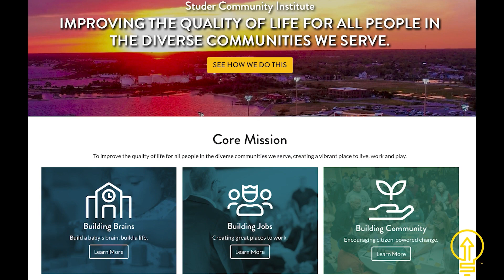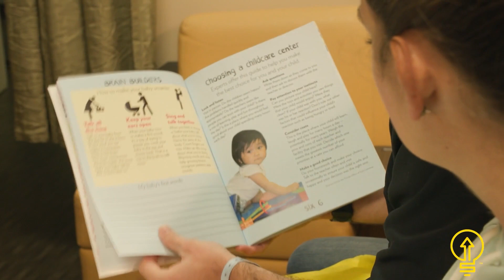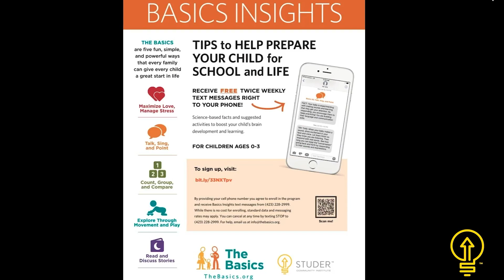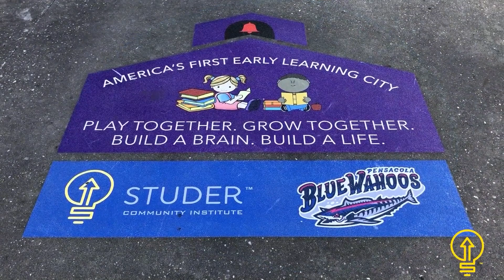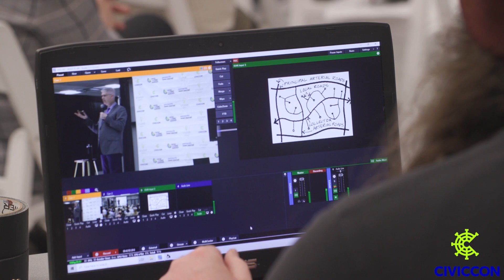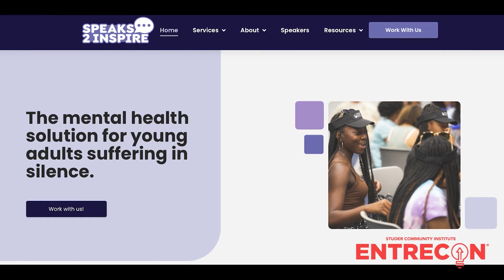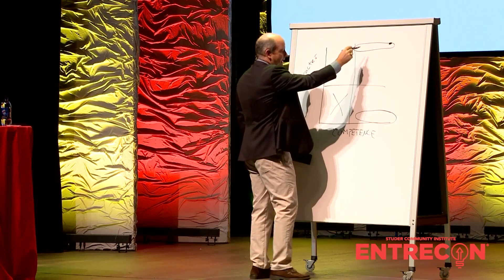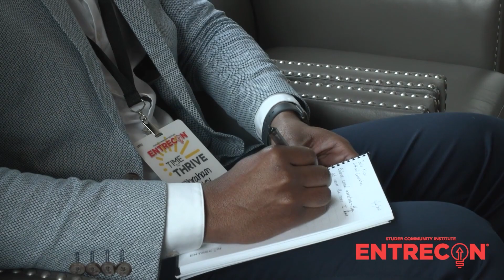Improving Lives With SCI-episode #4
Improving Lives With SCI is all about showing how SCI is improving the quality of life in our community. This episode includes stories on:
-A leadership group from Lafayette, Louisiana who visited Pensacola to learn about SCI programs so they can emulate them in their community.
-The tremendous progress SCI's Early Brain Development initiatives have made in putting Pensacola on the road to becoming America's first Early Learning City.
-How the CivicCon Awards produced an extremely encouraging event to celebrate those acting on the lessons from CivicCon's speaker series designed to bring best practices and raise the Civic IQ of our community.
-The difference making impact of EntreCon, SCI's business, leadership, and entrepreneurship conference, through the eyes of two attendees EntreCon Experience.